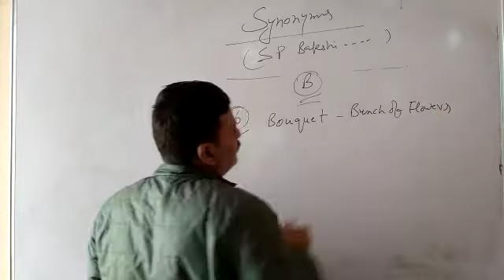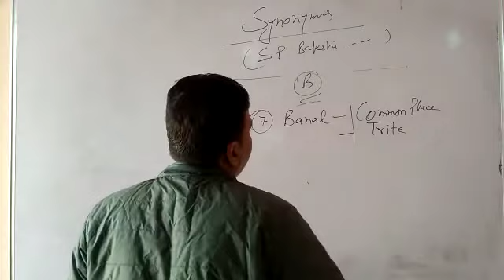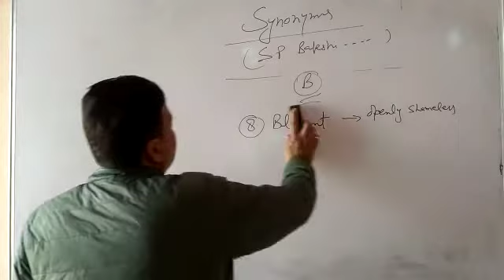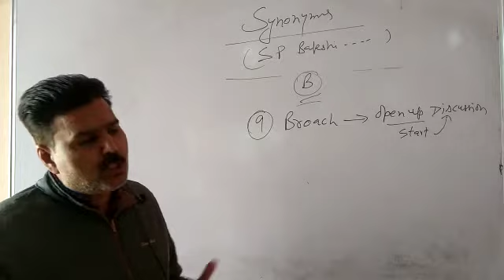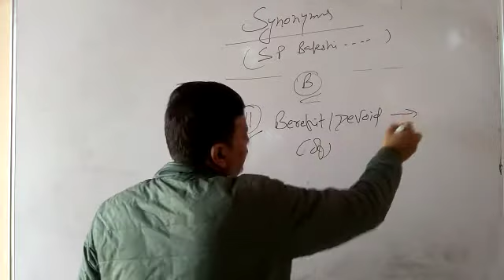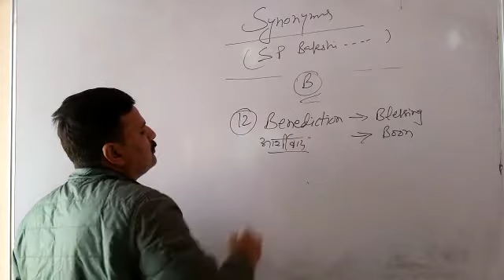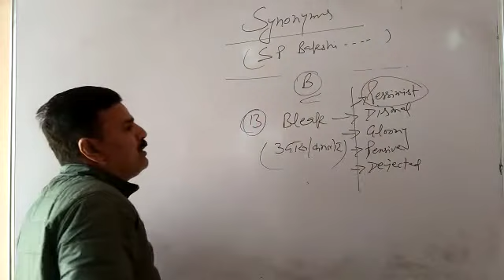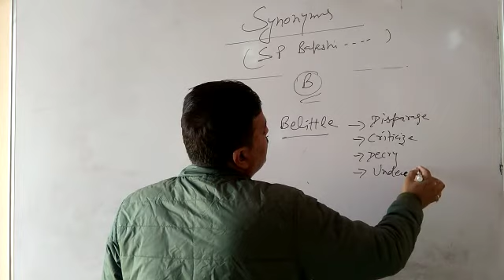synonyms from Book SP Bakshi Sir class 4